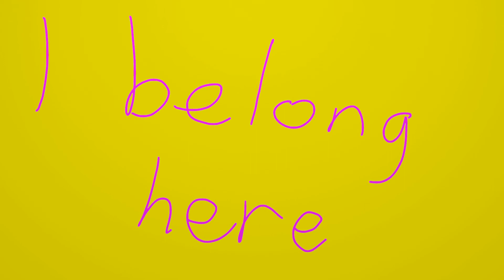No You Go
Please go first.
But its your turn.
You first, please I insist.